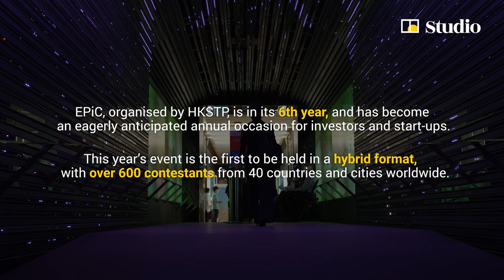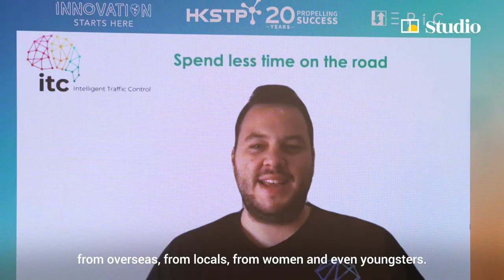Start-up’s winning idea to restore coral reefs with 3D printing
[Paid Post: Hong Kong Science and Technology Parks Corporation]

Scuba-diving enthusiast Vriko Yu launched her start-up archiREEF to help restore degraded marine ecosystems using 3D printing. Her business pitch to investors beat more than 600 entries from 40 regions to be crowned overall champion at Hong Kong’s Elevator Pitch Competition (EPiC) 2021.